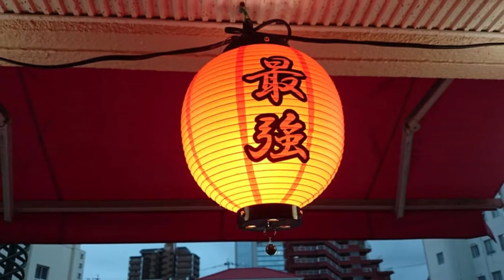やまと屋（宮崎県宮崎市広島/居酒屋/鮮魚/海鮮）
やまと屋
住所/ 〒880-0806 宮崎県宮崎市広島２丁目５−２７ 第二小田ビル 103号
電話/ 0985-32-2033